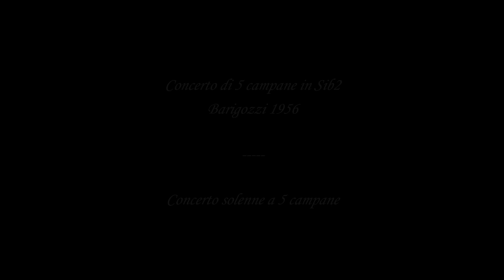Le campane di Missaglia (LC) - fraz. Maresso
Concerto di 5 campane in Sib2
Barigozzi 1956
Concerto solenne in elettrico-manuale per la S. Messa prefestiva delle h. 18 nella solennità dell'Ascensione. Sono state eseguite le scale che secondo le testimonianze dovrebbero essere quelle tradizionali del paese. Un grandissimo ringraziamento a Matteo per l'invito e la disponibilità!
Audio HD registrato con Zoom H2